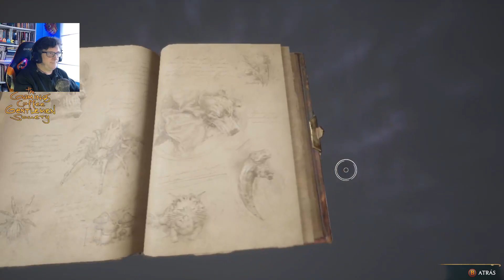HOGWARTS LEGACY | Ep.2 - NOS VAMOS A HOGSMEADE | Gameplay español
Por fin viajamos a Hogsmeade, a visitar la emblemática tienda de Olivander y a hacernos con nuestra varita mágica. Pero extraños y oscuros sucesos nos harán ver que las cosa se vana poner serias.